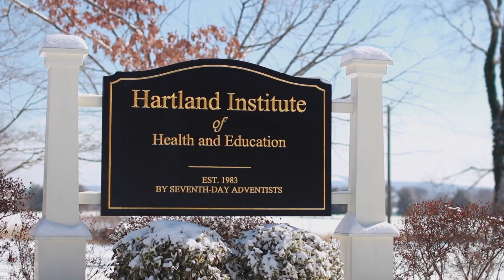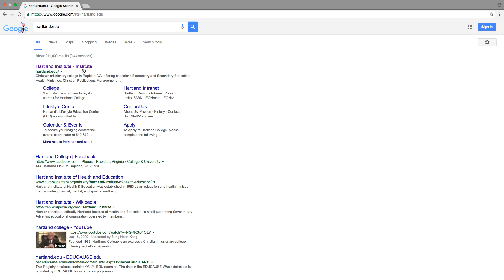Hartland Missionary Training Fund